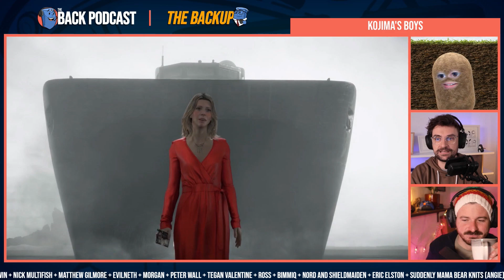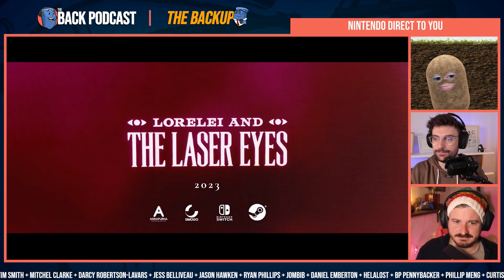Kojima’s The Boys & Nintendo Direct Round Up | The Back Up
--TIMECODES--
00:00 - Welcome
07:36 - Kojima’s The Boys
14:50 - Québec Game Devs
23:51 - Nintendo Direct Round Up
42:34 - Announcements & Delays